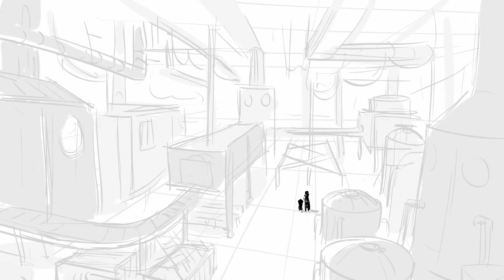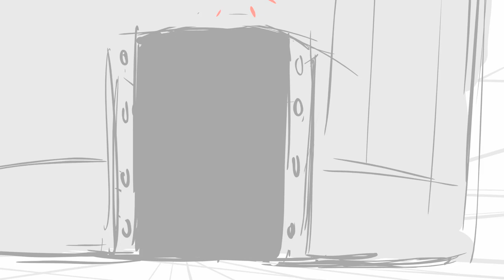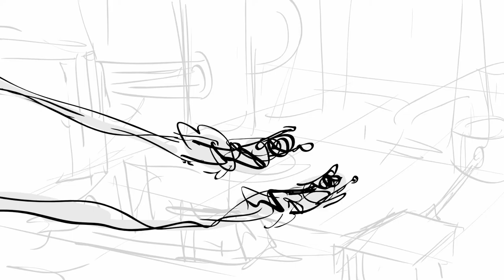Midnight Snack - Storyboard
Finally, finish my personal project I've been working on in the last year!:)
Motivated by the notes I've got in my portfolio review at the CTN EXPO,
I was working toward improving my "cinematic directing", action sequences, as well as dynamic between two characters. and as always- Story.

I'll be happy for professional feedback!